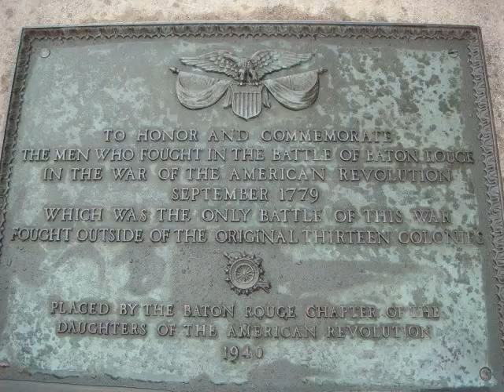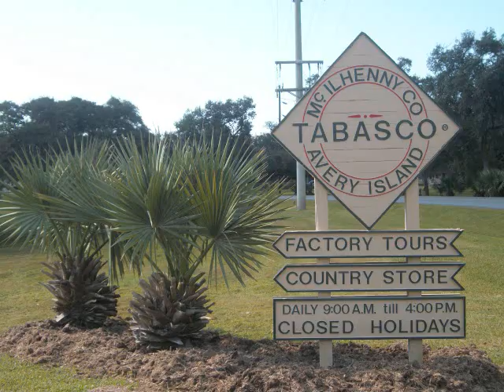Louisiana - 10 Facts You May Not Know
This channel will travel across The United States and give you 10 facts that you may not know. The state we will visit is Louisiana. Check back for new content.